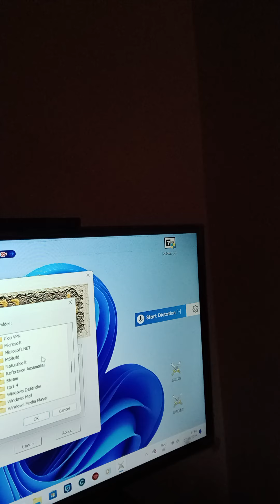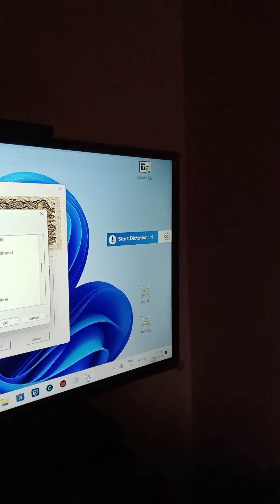fallout 1 and 2 are not being shown on charector editors. Please help ?